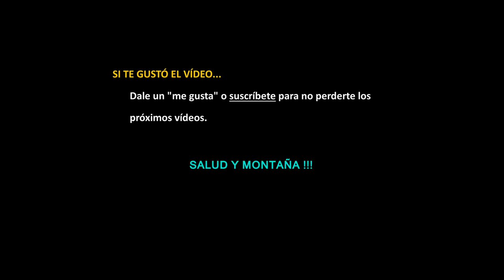EMPEZAR EN EL TRAIL RUNNING - TECNICA BASICA #1